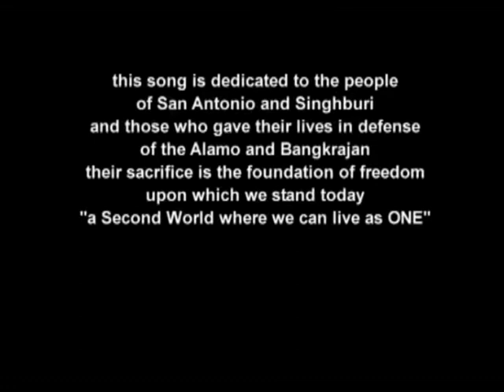2nd World Thai BY todd tongdee